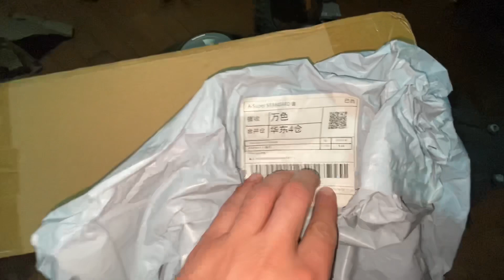CHEGOU O ESCAPE DA F800!! SERÁ QUE VAI PRESTAR?